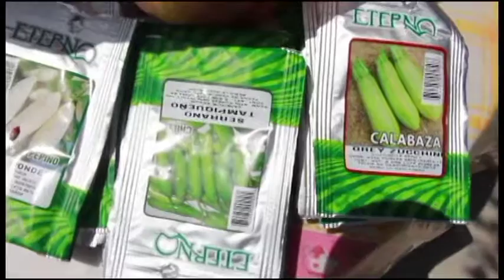Entrega DIF Tabasco paquetes agrícolas en comunidades de alta marginación de Jalapa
Villahermosa, Tabasco, a 24 de junio del 2015.

Con el propósito de contribuir a la economía familiar y mejorar la calidad alimenticia, se realizó la entrega del Proyecto Agrícola y Hortalizas de la Dirección de Desarrollo Comunitario del Sistema Dif Tabasco en localidades del municipio de Jalapa, con el Programa de Asistencia Alimentaria.

La presidenta del Consejo Ciudadano Consultivo del Sistema Dif Tabasco, Martha Lilia López Aguilera de Núñez, entregó los paquetes agrícolas a familias de la ranchería Puyacatengo, ejido Huapacal primera sección, ranchería Calicanto tercera sección y en la cabecera municipal.

Lo apoyos consisten en paquetes que contienen 10 kilos de semillas de frijol, 20 Kilos de maíz, fertilizante y semillas para hortalizas como zanahoria, tomate, calabaza, pepino, chile, cilantro entre otras.

Estos apoyos son parte del programa Comunidad Diferente que opera el Dif Tabasco, para fortalecer la economía familiar y hacer que las familias de comunidades de alta y muy alta marginación logren ser autosuficientes para que, con el trabajo en conjunto, y puedan acceder a los diferentes programas de apoyos que tiene la Secretaría de Desarrollo, Economía y Turismo.

López de Núñez, comentó a los jalapanecos que en próximas fechas llegarán hasta sus comunidades programas como “Familia Segura” y “Talleres de Oficios” para que entre todos y desde los hogares se logre combatir la inseguridad y con esto fortalecer la estructura social de las comunidades.

Durante el recorrido, la profesora Martha Lilia López de Núñez obsequio regalos a todas las amas de casa que se reunieron para recibir los apoyos, y a los niños que llegaban a los puntos de reunión, se les regalaron cuentos para colorear.